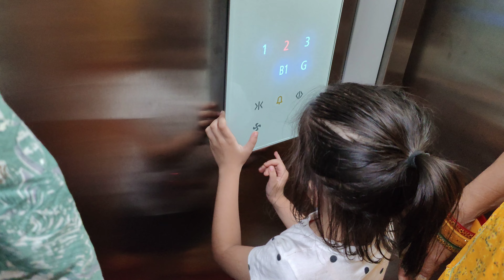आज हमने ली Saree for Bride | Sangeet ki Shopping for Ghar k boys | Rajasthani Girl Jodhpur Wedding